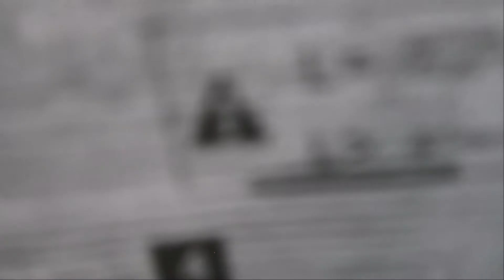Building my desk and TV stand pt. 2